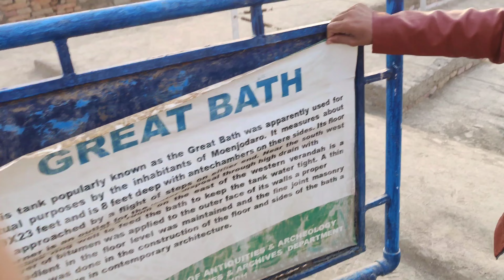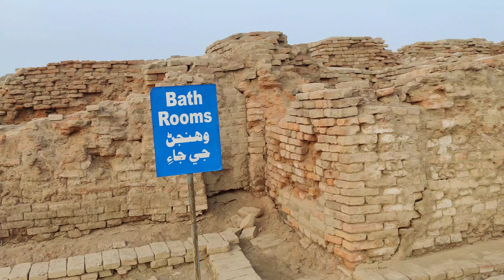"Timeless Marvels: Unearthing Mohenjo Daro's Ancient Secrets"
"Discovering Mohenjo Daro: A Journey Across Time and Cultures 🌍

Join me in this expedition to the ancient city of Mohenjo Daro, where history unfolds at every step. I had the pleasure of meeting a curious Chinese tourist who found our country fascinating, reinforcing the universal appeal of this archaeological treasure.

🔍 Unveil the Past: Explore the intricacies of a 5000-year-old civilization's urban planning and advanced water systems.

🤝 Cultural Connections: Encounter the beauty of cultural exchange as diverse minds appreciate the wonders of Mohenjo Daro.

🗺️ Global Perspectives: Connect with a global audience, breaking barriers and fostering a shared appreciation for our rich heritage.